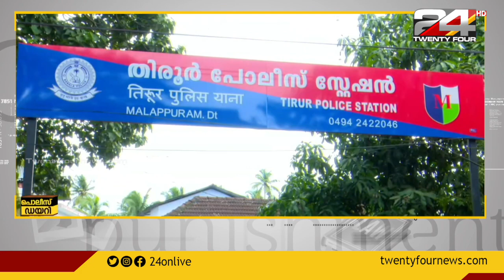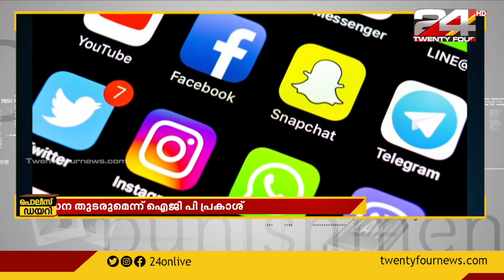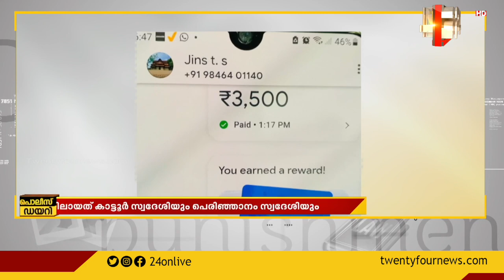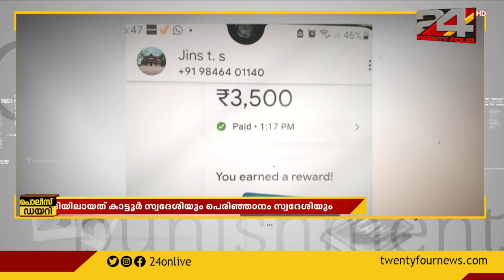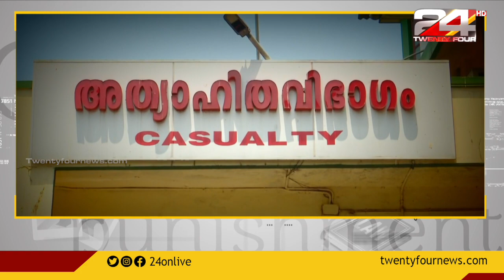POLICE DIARY | പൊലീസ് ഡയറി | 29 August 2022 | 24 News